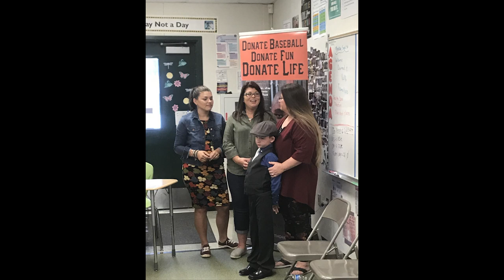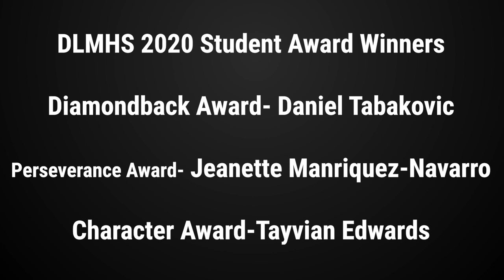Dozier-Libbey Medical High School Class of 2020 Graduation